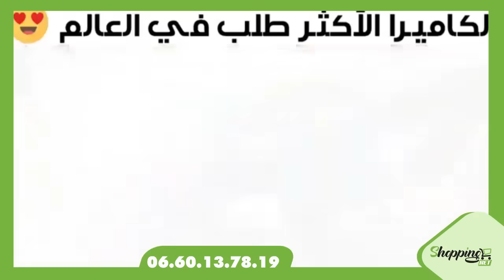الآن تستطيع مراقبة كل شيء... سأريك كيف تفعل ذالك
للطلب اضغط على زر "اطلب هنا"
أو الاتصال بالرقم التالي : 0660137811
التوصيل لجميع المدن المغربية
الدفع نقدا عند الاستلام